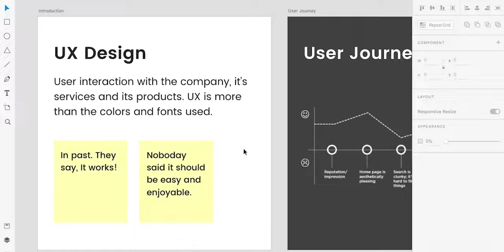Adobe XD UI UX Design Tutorials for Beginners in Urdu/Hindi Part 1 | Introduction to UI UX Designing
Welcome to the introduction of the Adobe XD UI UX Design Tutorial for Beginners in Urdu. The introductory lessons will teach you the importance and basics of designing keeping in mind user experience. After watching the introduction, you'll be able to understand the upcoming videos and the whole designing process — from brainstorming to final designs and specs.